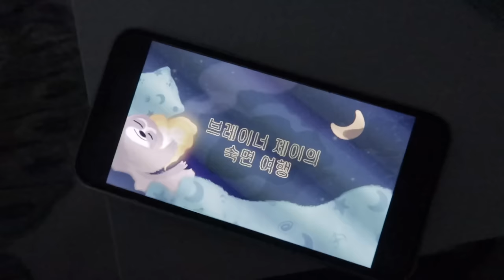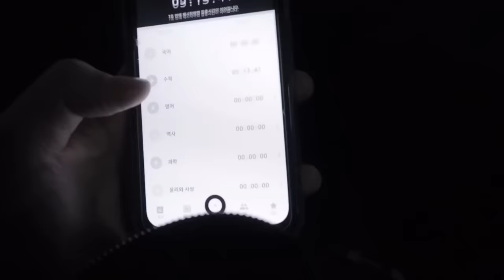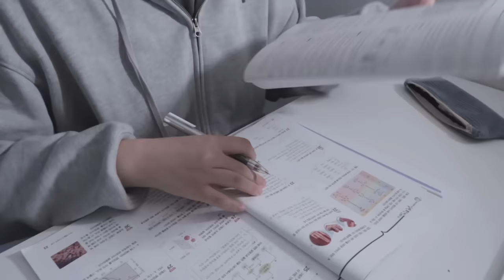중학생 시험기간 모닝루틴 + 24시간 브이로그 📑 EXAM WEEK STUDY VLOG